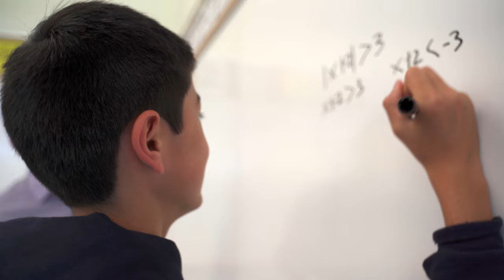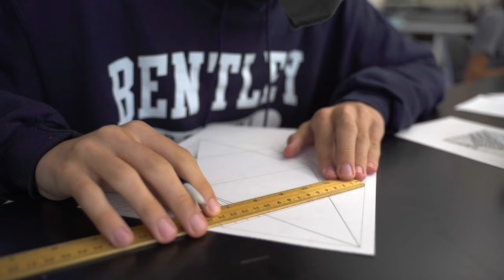Bentley School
Bentley’s longstanding motto “Scire Desidero – I Desire to Know,” is infused in the School’s curriculum. From Kindergarten through 12th grade, students begin the journey of knowing the world, to knowing each other, and ultimately, knowing themselves. Finding foundation through concrete knowledge, exploring creatively, and sharing in the joys of a vibrant and kind community, Bentley students cultivate a lifelong pursuit of learning. Through exciting coursework and the ability to chart their own path, every Bentley student develops a personal drive to understand the world around them.